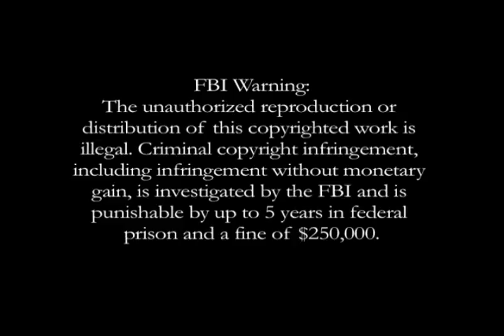Firing Line with William F. Buckley Jr.: The Energy Crisis and the Economy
Episode S0164, Recorded on December 9, 1974

Guests: William E. Simon, Taylor Branch, Judith Miller, Frank Donatelli